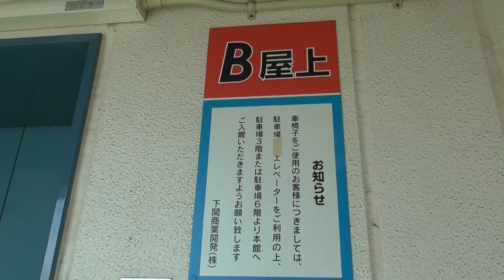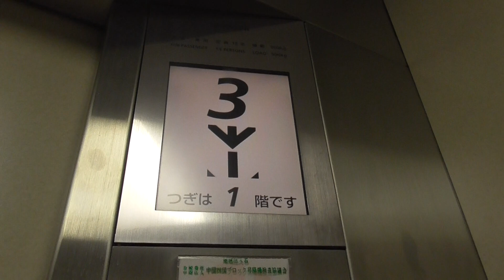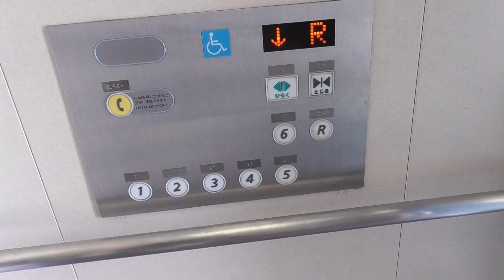シーモール下関Ｂパーキング側のエレベーター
このエレベーターは、各階に止まります。途中の３階は、Ｃ３経路を通り、Ｄ３階の反対側につながる経路となります。歩行者のみご利用できます。ちなみに、自動車は、一方通行となります。この立体駐車場の利用時間は、毎日７時～２３時までとなります。

また、イタズラ呼びキャンセル機能搭載ですので、急いで５つ以上押すと全てキャンセルされます。

メーカー：日立
機種：第４アーバンエース
アナウンス：あり
到着チャイム：なし
防犯カメラ：なし
ドアセンサー：なし
ボタン確認音：あり
行先キャンセル：停止中に可能
停止可能階：１，２，３，４，５，６，Ｒ